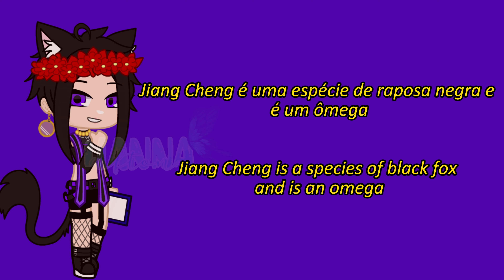•||Xicheng Modern Au React To The Original {BL/Yaoi┊ORIGINAL ┊GC}||•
Personagens Usados/Characters Used:
•⁞Lan Xichen - Modern Au -
•⁞Jiang Cheng - Modern Au -